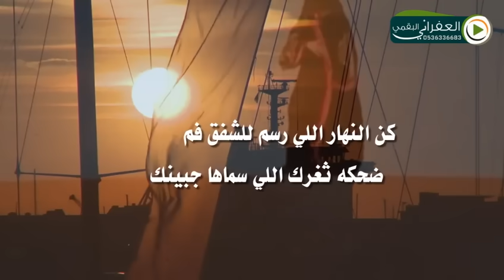شيلة هذا انت ولا حمرت الشمس كلمات الشاعر مساعد الرشيدي ادا عبدالهادي الرشيدي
هذا انت ولا حمرت الشمس